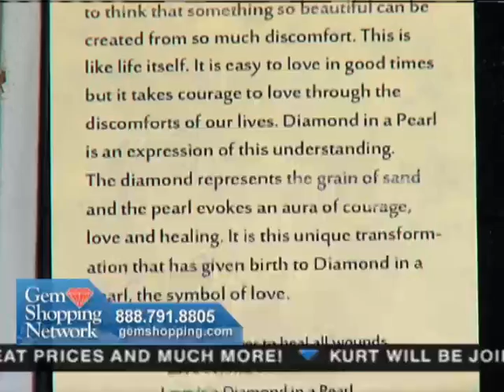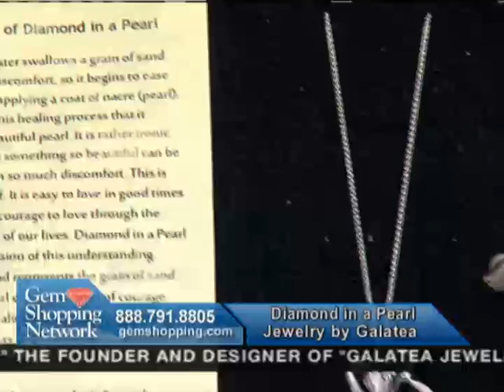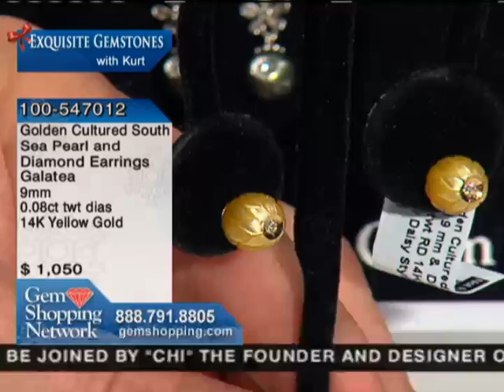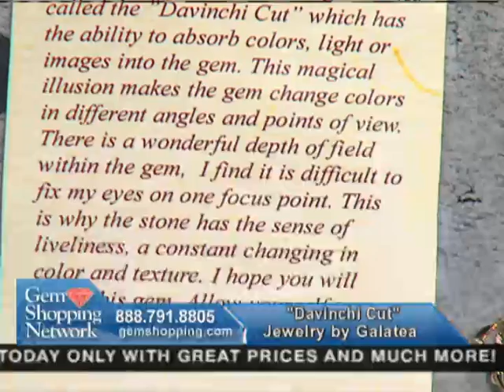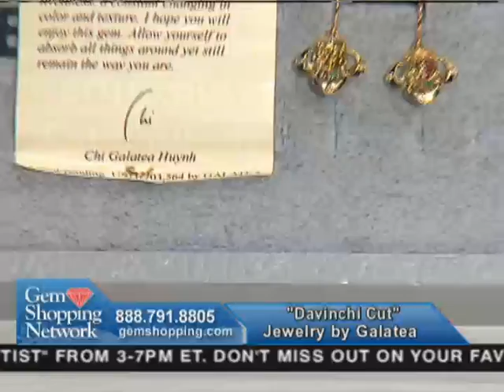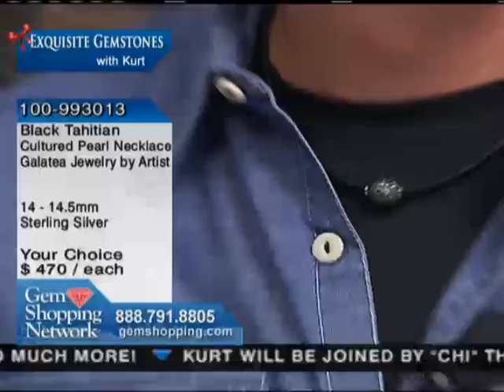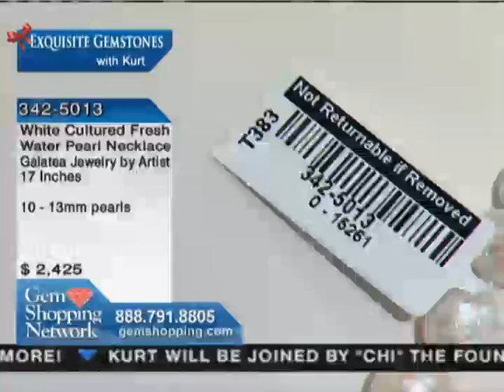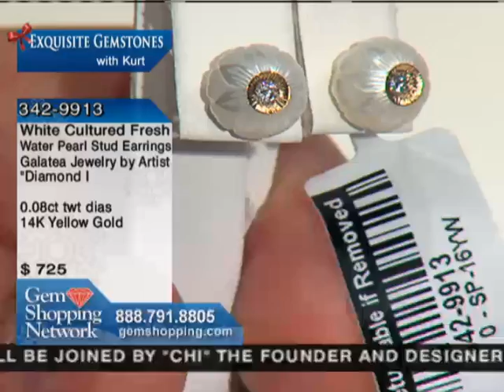Gem Shopping Network with Galatea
Click on links below to see other award-winning designs from Galatea.